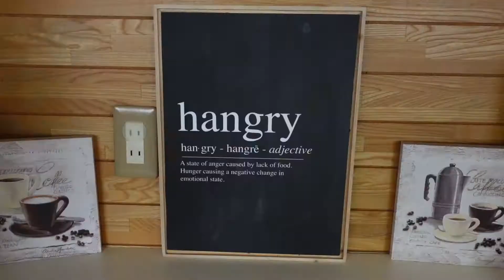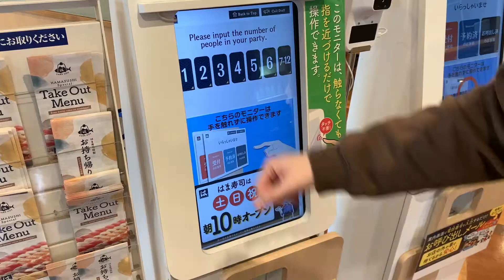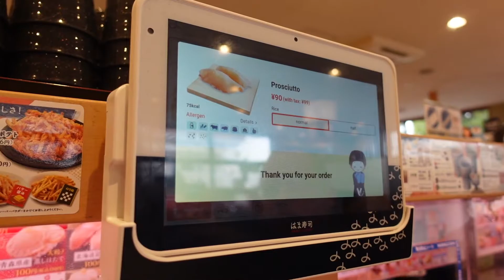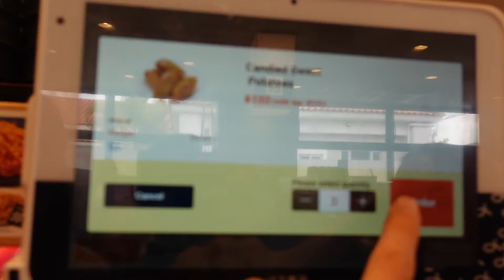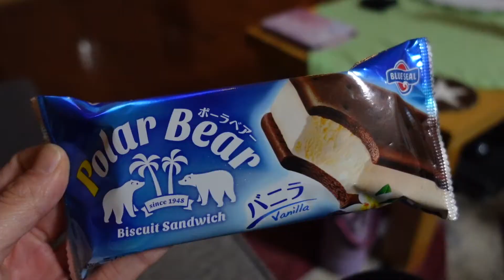realistisches FOOD DIARY / Das ESSE ich an 1 Tag. ❤️ Intuitiv und ohne Verzicht / lot's of Sushi 🍣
Dieses mal habe ich euch wieder einen Tag lang durch meine Ernährung genommen. Dabei wünsche ich euch jetzt ganz viel Spass und falls ihr neu hier seit würde ich mich sehr über ein kostenloses ABO freuen. ❤️🥰🤗

Chapters
00:00 Intro
01.08 Frühstück , heute bin ich nicht allein
04:03 Endlich wieder Sushi Train
05:48 Sushi overload
09:29 Abendessen
10:16 MEERESSCHNECKEN Sushi ?